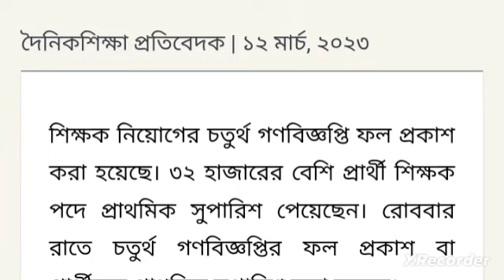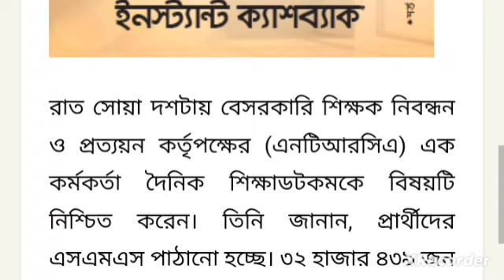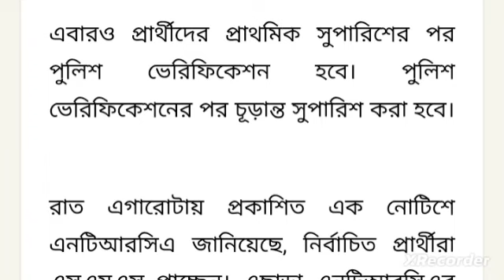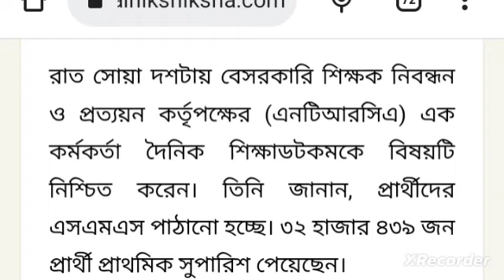ntrca ৪র্থ গণবিজ্ঞপ্তির ফলাফল প্রকাশ ntrca update news সর্বশেষ কি যে কারনে মাত্র ৩২৪৩৮ জন সুপারিশকৃত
ntrca ৪র্থ গণবিজ্ঞপ্তির ফলাফল প্রকাশ
ntrca update news 2023
৪র্থ গণবিজ্ঞপ্তির রেজাল্ট
ntrca viva কি কি কাগজপত্র লাগবে
৪র্থ গণবিজ্ঞপ্তির ফলাফল কবে
৪র্থ গণবিজ্ঞপ্তির আপডেট
 ntrca update news সর্বশেষ কি
৪র্থ গণবিজ্ঞপ্তির ফলাফল
৪র্থ গণবিজ্ঞপ্তি শূন্য পদের তালিকা